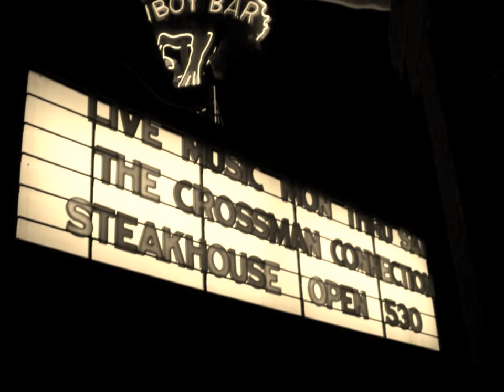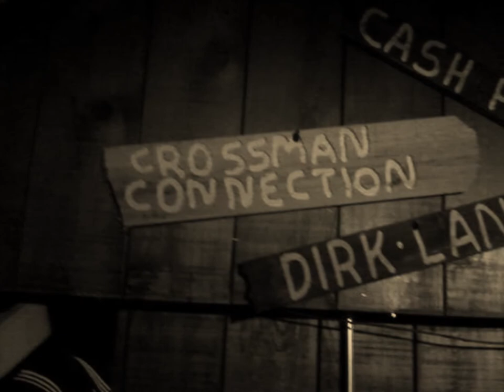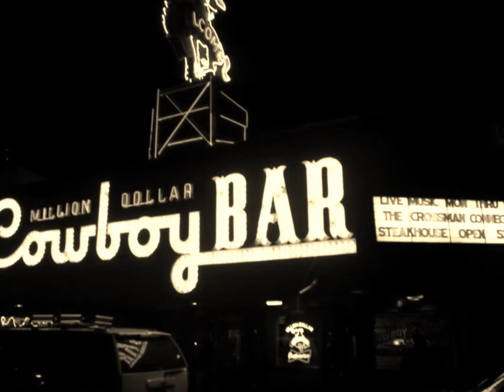Crossman Connection Old Times Sake